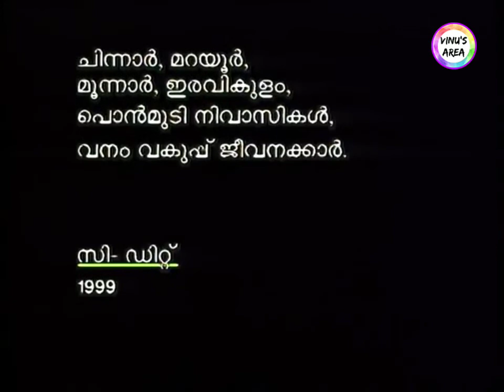കുറിഞ്ഞിപ്പൂമൊഴി (ആരണ്യകം ) C-DIT | Old dooradarsan programme | കേരളവനംവകുപ് | ബേബികൃഷ്ണ |ലീനസ്|1999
1999- ൽ കേരള വനംവകുപ് വനനശീകരണത്തിന് എതിരായി ഇറക്കിയ C-DIT ന്റെ പരസ്യ പരിപാടി
അഭിനയിച്ചവർ : ബേബി കൃഷ്ണ,ലീനസ്,ചമ്പ
സംഗീതം ; മോഹൻ സിതാര
രചന,സംവിധാനം ; പ്രേംരാജ്